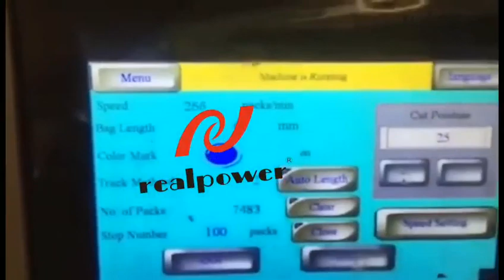Chocolate feeding and packaging system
Applicable for packing chocolate, cookies, and other regular shape objects. connected with former production line by automatic feeder or manual feeder
1，This line makes the products pull apart,steering ,multi-stage tracking , servo positioning.
2, The feeding line can increase the vacuum adsorption device ,up to higher speed with more accurate positioning.
3,Packing speed of single line can achieve to 500 bags/min.